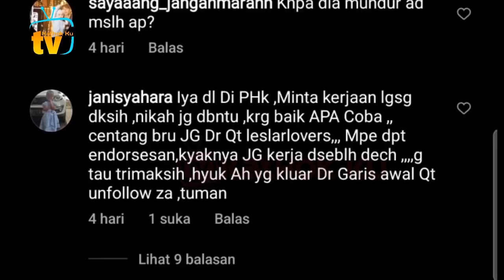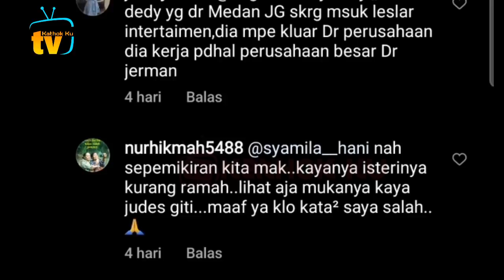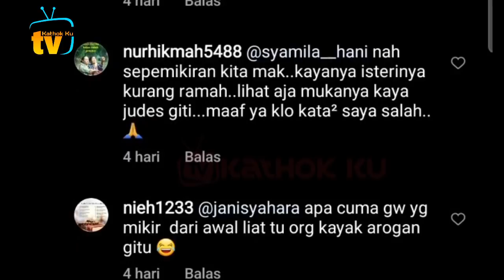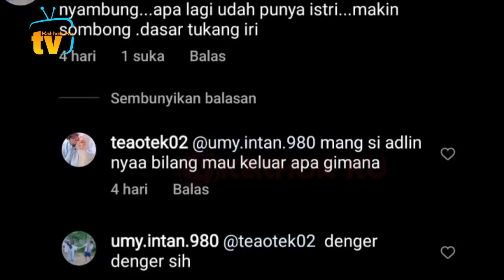Adline KELUAR dari Tim Leslar❓ Alasannya Bikin NYESEK❗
Jangan Lupa: _
Thankz!!..